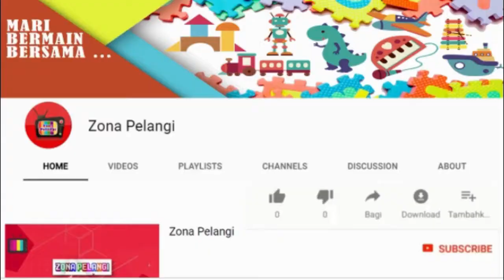Mari Kita Membuat Barbeque ] Zona Pelangi [ Restoran Panda Kecil babybus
ZonaPelangi gamemasakZonaPelangi permainananak Hai teman - teman, Zona Pelangi kembali hadir!..
terimakasih.